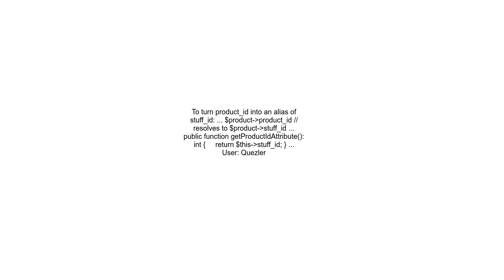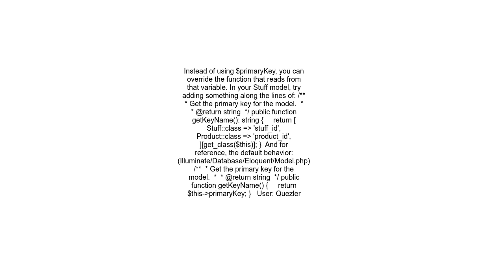define an alias name for primary key in a model that is extended in laravel